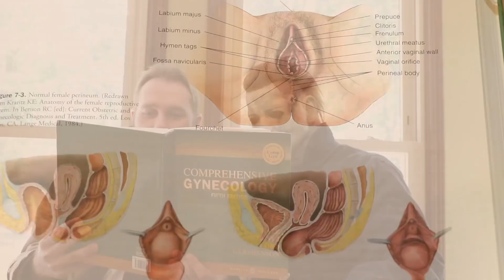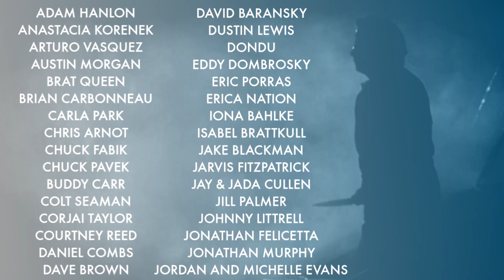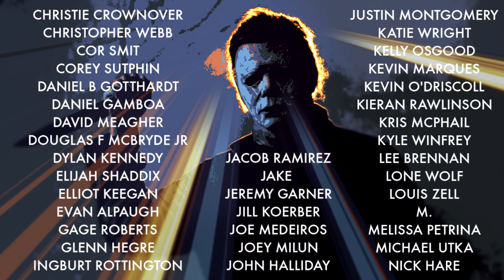MICHAEL MYERS GOES TO SEX ED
Directed by our friend Tye Gibson!